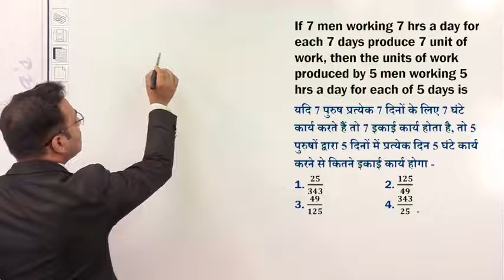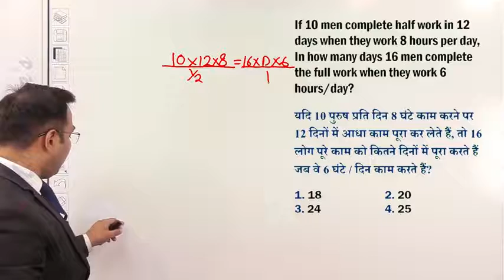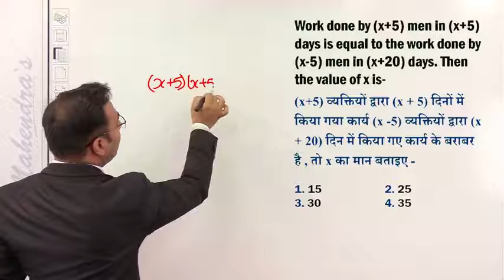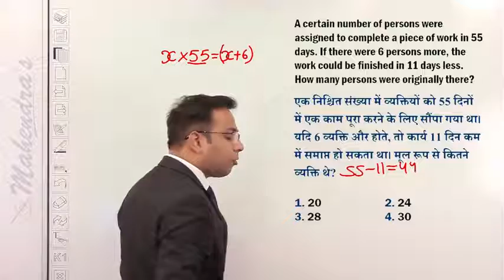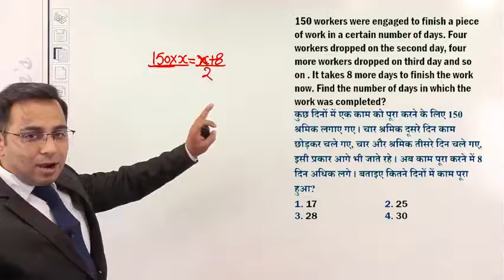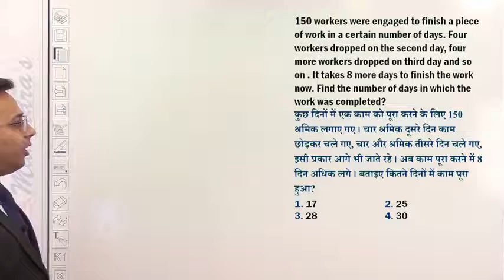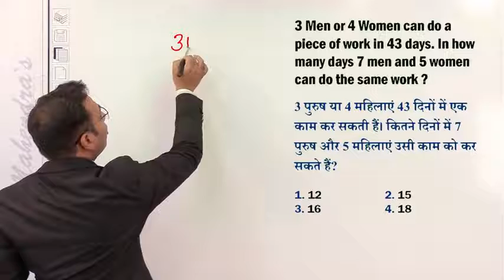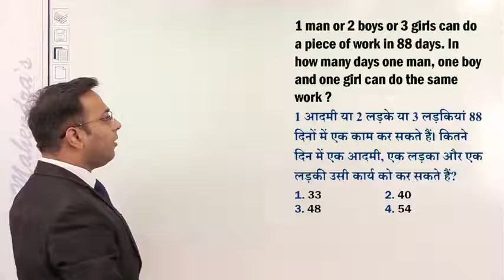Maths Class-86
Dear